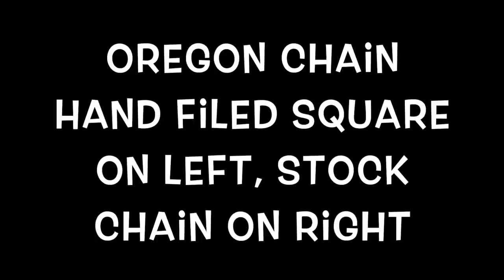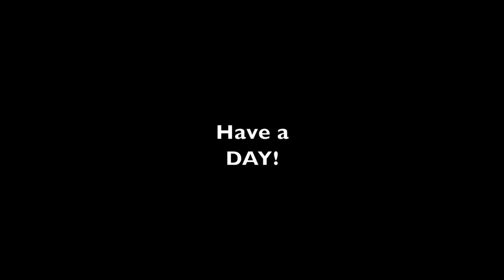#554 BUCKINSTOCK, HOT SAWS, EXMARK Mower, And Three Point, This video has it all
This evening we do a little mowing testing out the Exmark Mower, Talk about a great 3 Point Trailer Mover and maybe even a way to improve on it, and we also share more footage from Buckin'Stock

Attachments:
Brush Hogs
Tiller
Box Blade
Land Plane
Disc